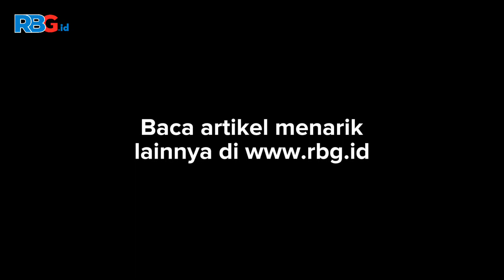Indonesia Segera Bangun Industri Panel Surya Terbesar di ASEAN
Video Editor: Ardi
VO: Hilma